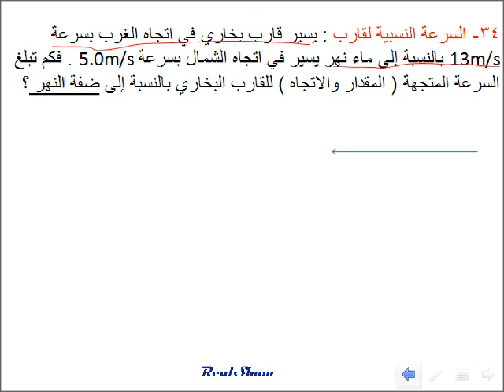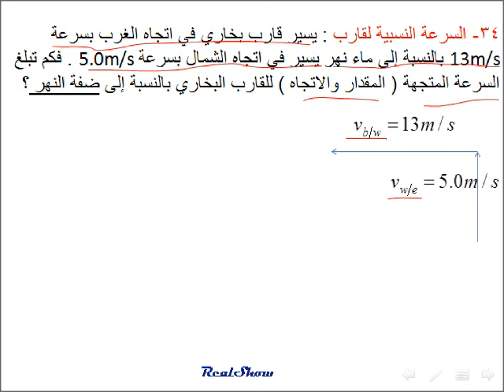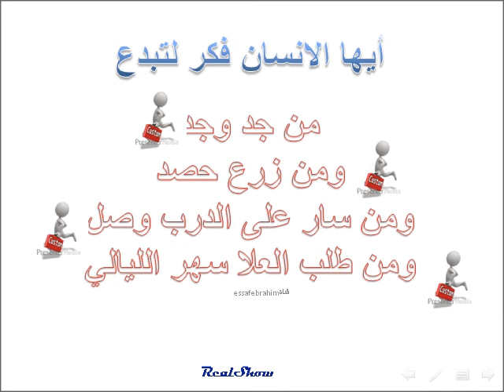فيزياء السرعة المتجهة النسبية Velocity relative( القسم 3- 6) م 34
المنهج المريكي McGraw-Hill
الوحدة 6 الحركة في بُعدين
Movement in two dimensions
القسم 3-6 السرعة المتجهة النسبية Velocity relative
حل مسائل
34- السرعة النسبية لقارب : يسير قارب بخاري في اتجاه الغرب بسرعة 13m/s بالنسبة إلى ماء نهر يسير في اتجاه الشمال بسرعة 5.0m/s . فكم تبلغ السرعة المتجهة ( المقدار والاتجاه ) للقارب البخاري بالنسبة إلى ضفة النهر ؟